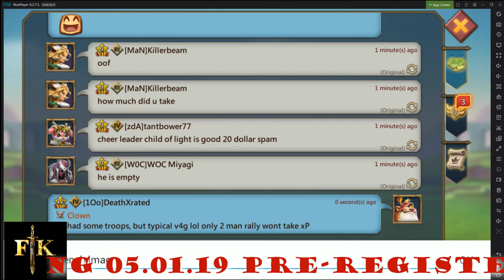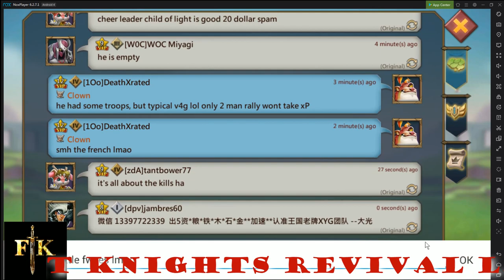Lord's Mobile fWe Burn ;)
K528 1Oo burning fWe and they cancelled a rally on me (DeathXrated) but ooowee solo burned and we rallied that a$$ xP